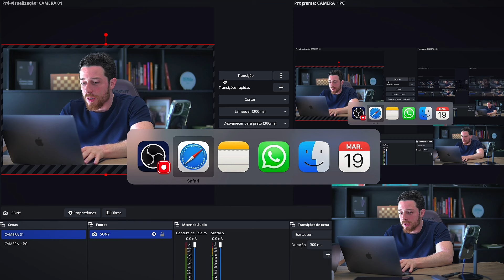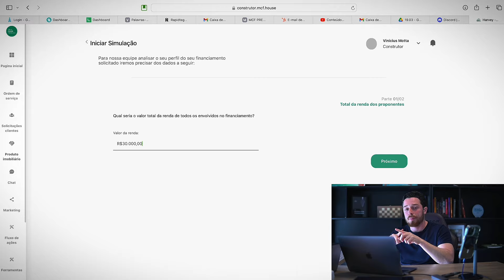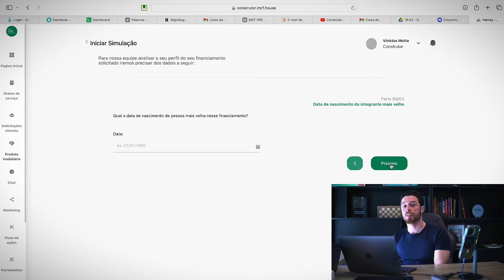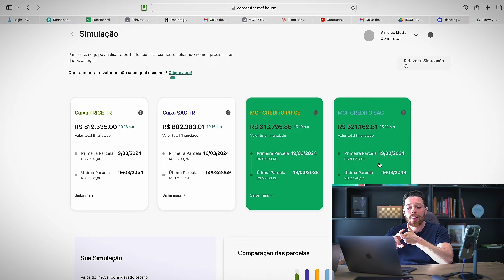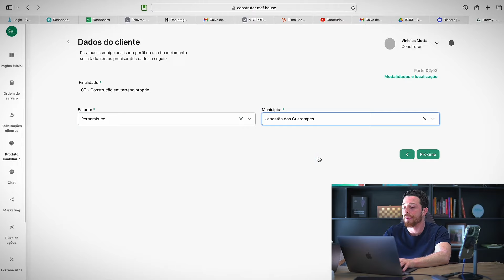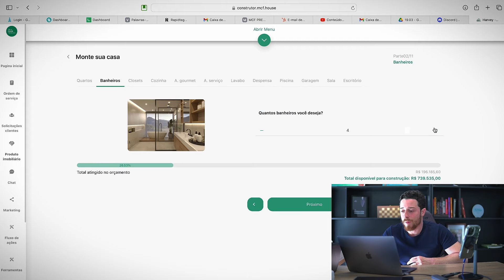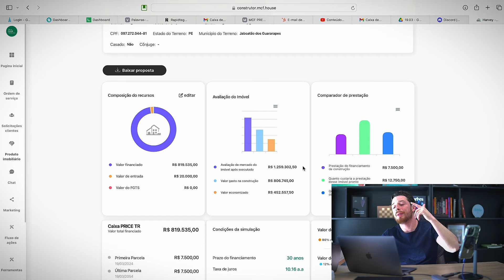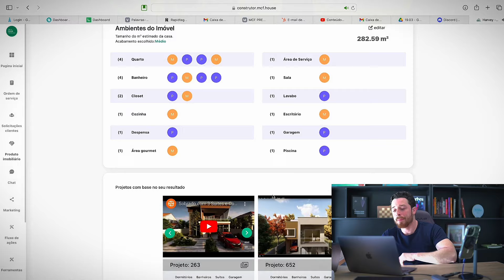SIMULAÇÃO FINANCIAMENTO PARA CONSTRUÇÃO CAIXA 2024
Enquanto o produto Caixa possui mais entraves burocráticos para aprovação de crédito, o produto do mcf possibilita mais possibilidades para os clientes e incorporadores que desejam comprar seu terreno e construir. O QUE É CONSTRUÇÃO FINANCIADA? E COMO VOCÊ PODE CONSTRUIR SEM DINHEIRO

Enquanto o produto Caixa possui mais entraves burocráticos para aprovação de crédito, o produto do mcf possibilita mais possibilidades para os clientes e incorporadores que desejam comprar seu terreno e construir.